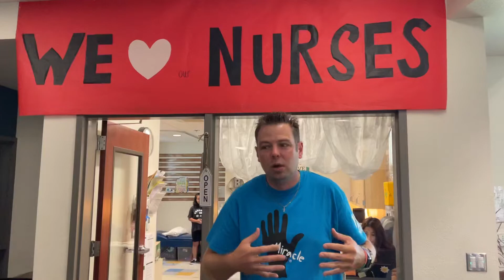Mr. Peace Follow-Up Video #3: "Reach Out If Your Heart Is Hurting!"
Footage of an Assembly Follow-Up Video filmed at Boris Elementary School in Fresno, California!

For more on National Youth Speaker Kevin Szawala a.k.a. ''Mr. Peace'' or to bring one of his inspirational messages to your school through one of his heart-hitting K-12 assemblies go